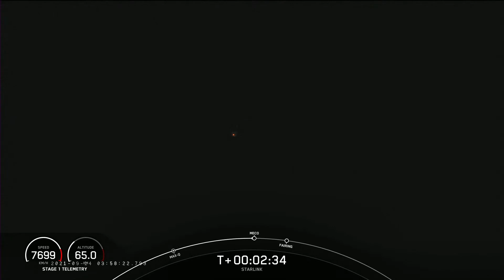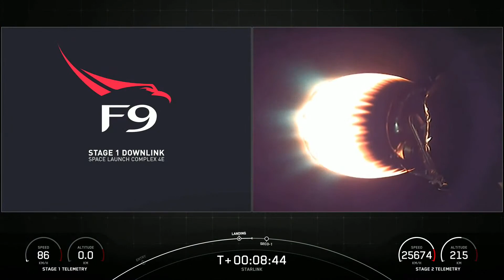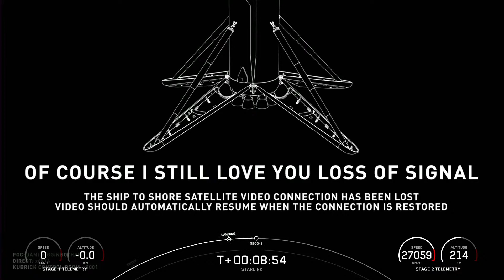Starlink Launches! (51 Starlink Satellites)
Elon Musk's rocket company, SpaceX just launched its latest batch of 51 Starlink satellites into orbit. According to Musk on Twitter, "These are V1.5 Starlinks with laser inter-satellite links, which are needed for high latitudes & mid ocean coverage".  Watch the launch recap here.